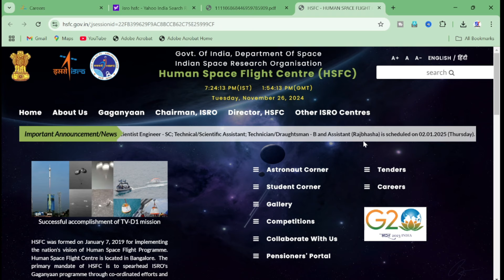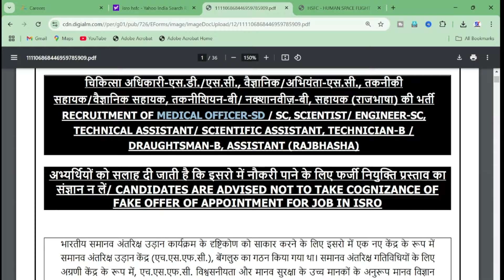ISRO HSFC Exam Date OUT || ISRO HSFC Recruitment-2024.